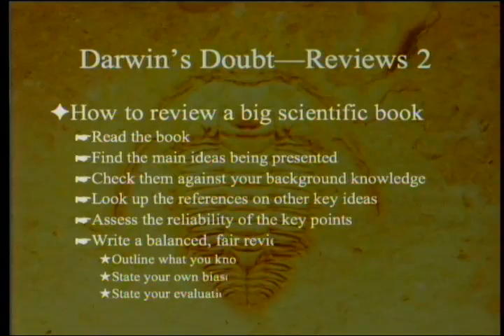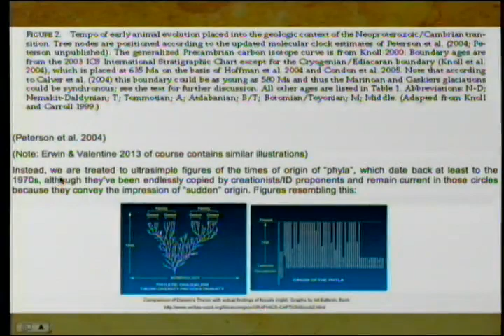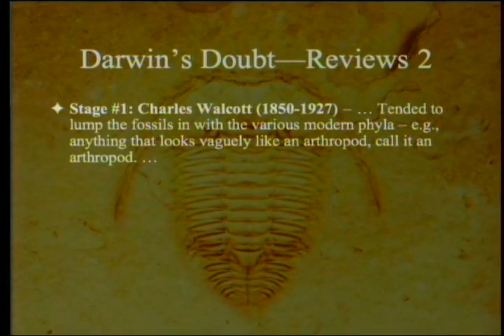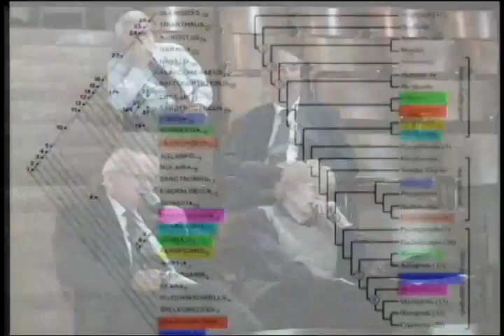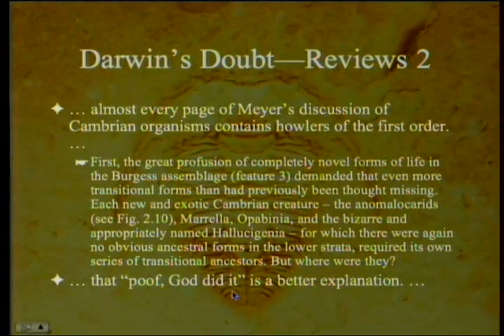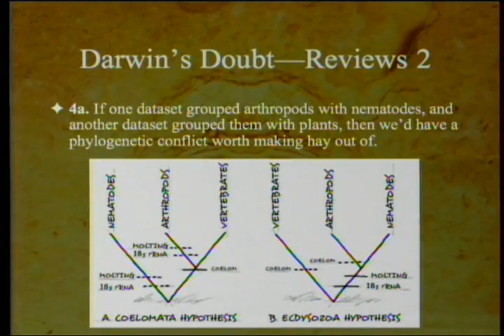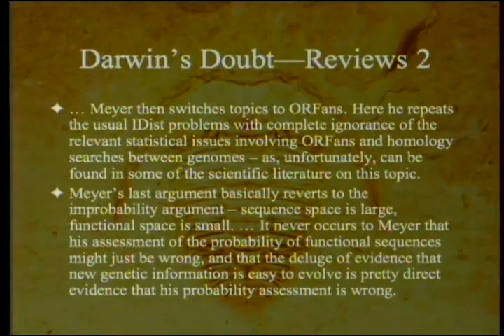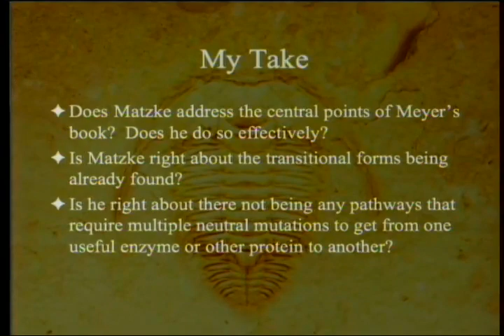Darwin's Doubt - Reviews 2 1-11-2014 by Paul Giem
We will discuss Nicholas Matzke's review of Darwin's Doubt and the general principles of reviewing ideas presented in books and articles.

1. Meyer SC, 2013. Darwin's Doubt: The Explosive Origin of Animal Life and the Case for Intelligent Design. New York: HarperCollins.